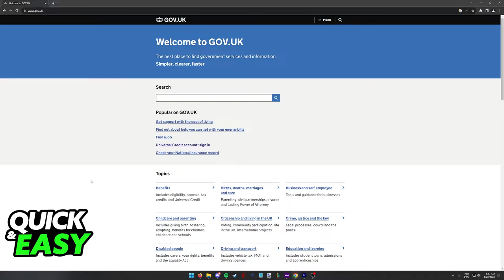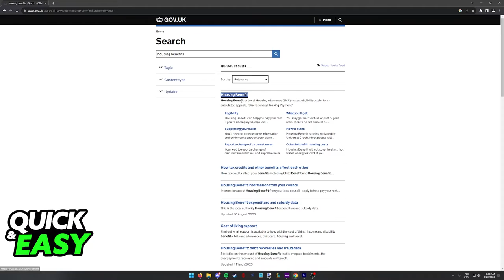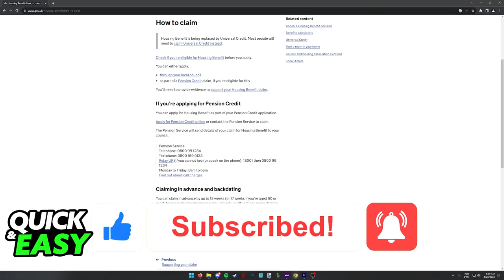How To Get Housing Benefit Universal Credit (EASY!)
In this video I will solve your doubts about how to get housing benefit universal credit, and whether or not it is possible to do this.

I hope I have helped you with the video!